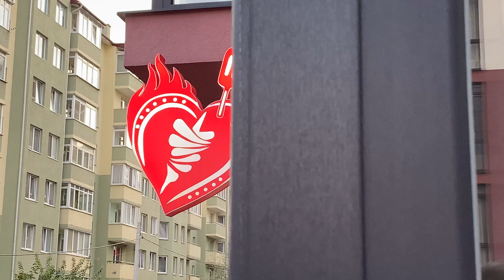MAGIC BEAN | ВИРОСТИЛИ МАГІЧНИЙ БІБ | СЕКРЕТНИЙ КОД НІЧНИЧКА | ТРАВЯНЧИК | КІТ ПЕС | GRASS | VLOG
Нарешті за тиждень є перші результати нашого досліду.